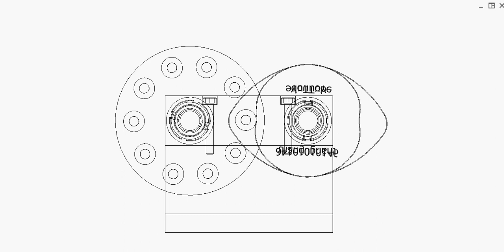Interrupted rotation 16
It is also known as “Parallel indexing cam mechanism”.
Input: brown shaft of two cams.
Output: grey wheel shaft of red rollers.
During 1 rotation of the input, the output rotates 36 degrees twice and stops twice.